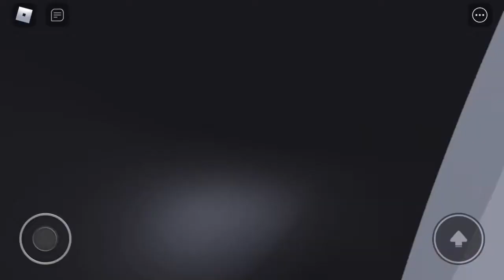Earthquake Hotel! Wrecking ball! (ROBLOX)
WRECKING BALL